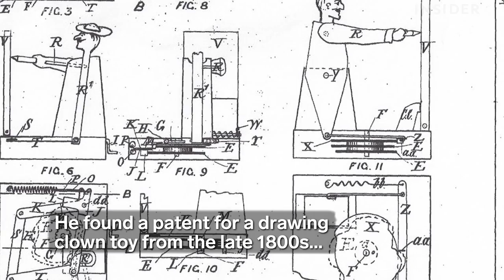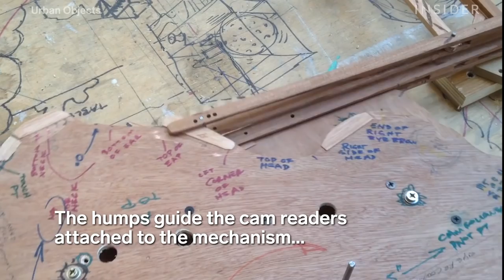Artist Creates A Machine That Draws Selfies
Aaron Kramer invented a machine that cranks out selfies. He has been turning trash into art for over 20 years, using his welding, woodworking, and painting skills. His most recent invention uses a series of specially-carved cogs to control a pen over paper, resulting in a selfie that shows the man behind the machine.